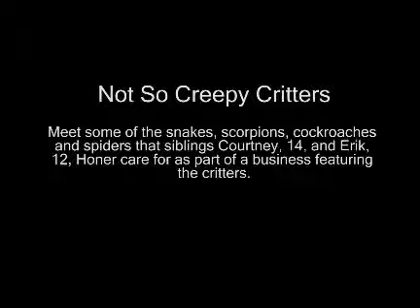Not So Creepy Critters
Siblings Courtney and Erik Honer show off some of the critters that are part of the business, Not So Creepy Critters.